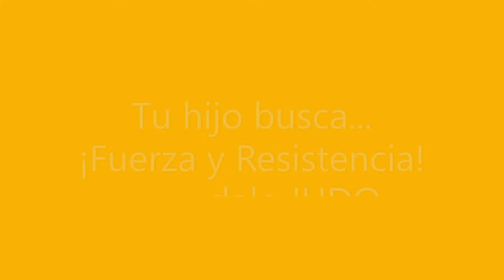tu hijo busca JUDO | Equipo Pionero de Judo Infantil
EQUIPO PIONERO
JUDO INFANTIL
Domo de la Unidad Deportiva "Hugo Sánchez"
Boca del Río, Veracruz. México.